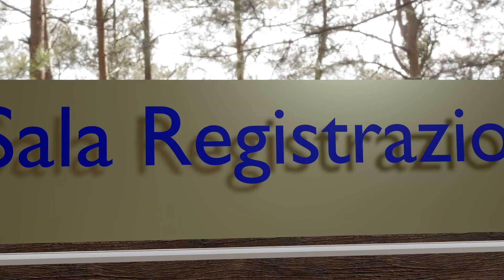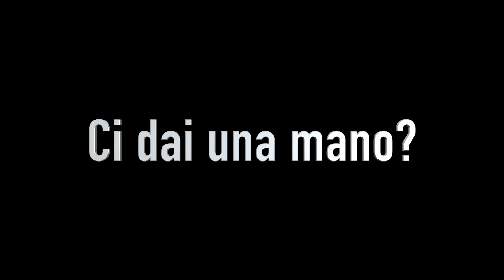Una Sala Musicale al Punto Giovane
Un piccolo spot per presentare il nuovo progetto al Punto Giovane di Riccione. L'idea è di coinvolgere i ragazzi dandogli uno spazio gratuito per suonare e stare insieme. Abbiamo bisogno ora anche del tuo sostegno per portare avanti questo progetto. Grazie